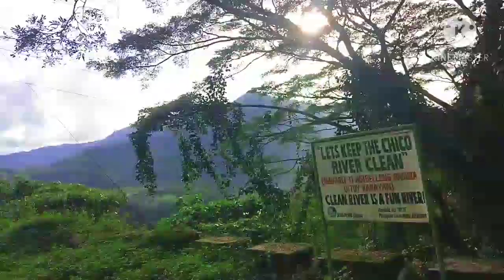Gonogon, Kalinga // first youtube video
we just tried to capture the beauty of nature while passing by at this area.